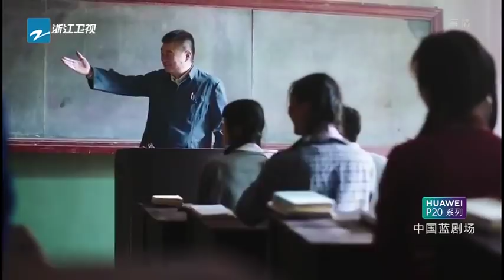爱情的边疆 Frontier of Love 02 - Qiu met Vica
In the late 1950s, a female undergraduate student of Beijing Broadcasting Institute- Wen Yiqiu falls in love with Vica, a Russian meritorious announcer, and marries him. With relations between China and the Soviet Union worsening, Russia pulls out all Russian personnel and experts from Mainland China including Vica. In order to live closer to her exiled husband Vica, Wen Yiqiu volunteers to work at the Radio station on the border city of Heihe, between China and Russia. Vica goes to work at Blagoveshchensk, which is just on the other side across the Heihe River. After 20 years of waiting without any hope of reunion, Yiqiu (somewhat reluctantly) marries her colleague, Song Shaoshan. Years later, with the normalization of Chinese-Russian relation, songs of friendship are heard on the radio again. Deeply touched by the love between ...